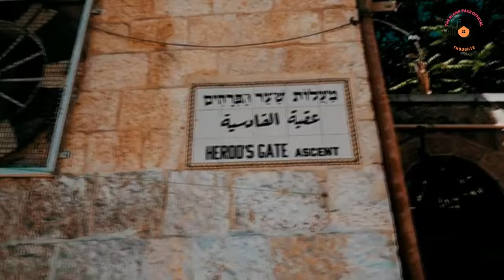Argentinian president calls for the destruction of Al Aqsa mosque : Israeli media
argentina president has allegedly called for the demolition of alaqsa mosque in order to bring Jewish messiah (whom Muslims call as Dajjal) according to israeli news otlets. Al Aqsa msoque is the third out of 3 holiest sites of Islam so such irresponsible statements are not good for global peace.